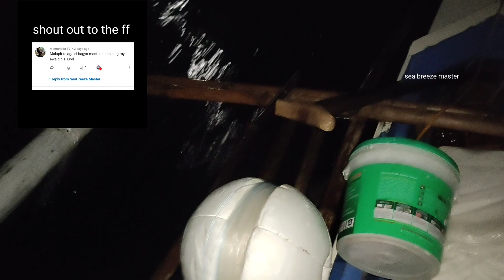GALING LAOT GABI NA NANG MAKAUWI |ONE WAY PART 2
Gabi na nang makauwi galing laot gamit ang pakora mahigit dalawang oras na labigar bago nakarating 13 miles ang linakbay galing laot.
# buhay pakora one way